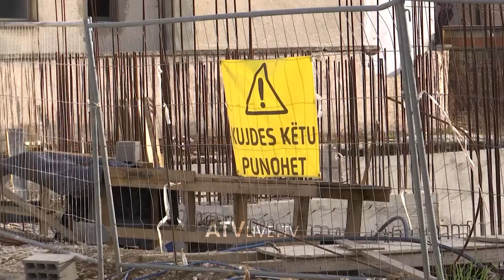Ndërtimi i lartë, banorët të “detyruar” t’i lëshojnë shtëpitë në Ferizaj